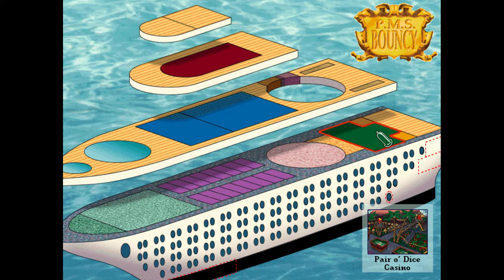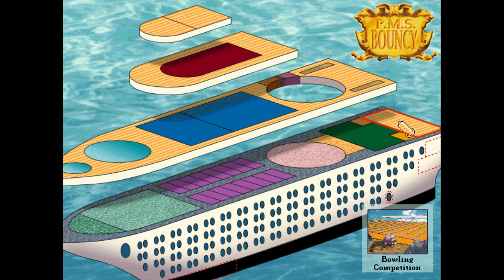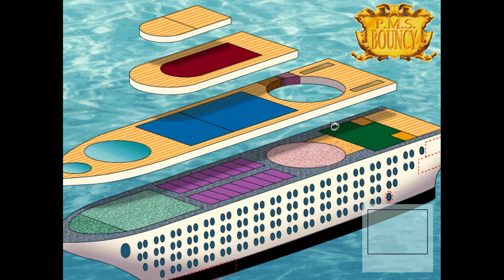Leisure Suit Larry 7: Love for Sail Walkthrough #1 - Shamara, PMS Bouncy, Fire hose, Room Zero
Leisure Suit Larry: Love for Sail! is an adventure game originally developed and published by Sierra On-Line in 1996. It was the last Leisure Suit Larry game written by series creator Al Lowe, and the last to feature original protagonist Larry Laffer as the main character until the release of Leisure Suit Larry: Wet Dreams Don't Dry in 2018. Despite being known as Leisure Suit Larry 7 during its development, Love for Sail! was actually the sixth installment in the Leisure Suit Larry series due to the (intentional) nonexistence of a fourth game.